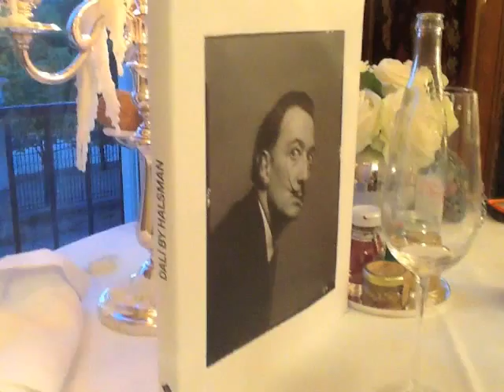Le Meurice Hotel Paris Dali Suite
A visit to the Salvador Dali Suite Le Meurice Hotel Paris